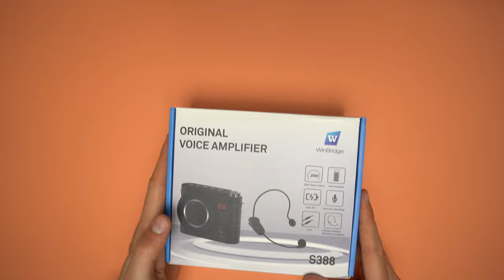WinBridge S300 Wireless Voice Amplifier - Review and Test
Have you been in a situation when you needed a voice amplified so that the people can properly hear you? Maybe you wanted to cover a big area, or some unwanted noise? I've got here a product that can help with that, it is this S388 Wireless Voice Amplifier from Winbridge.

Amazon US ➡️

My Gear:
Main Camera: Sony a7 III - UK ➡️ /// US ➡️
Microphone: Deity V-Mic D3 Pro - UK ➡️ /// US ➡️
Lavalier mic: Boya BY-M1- UK ➡️ /// US ➡️